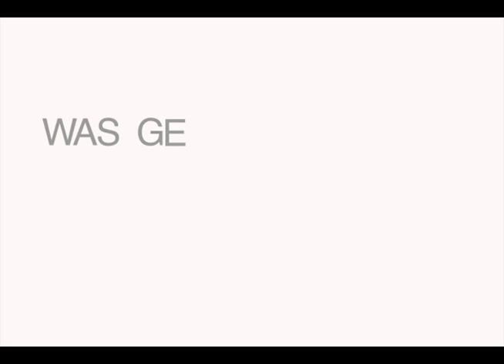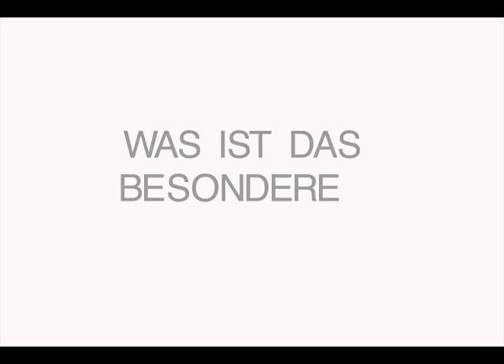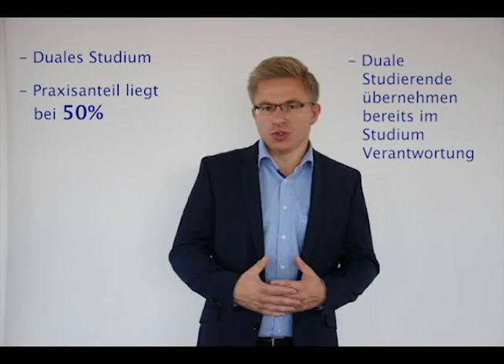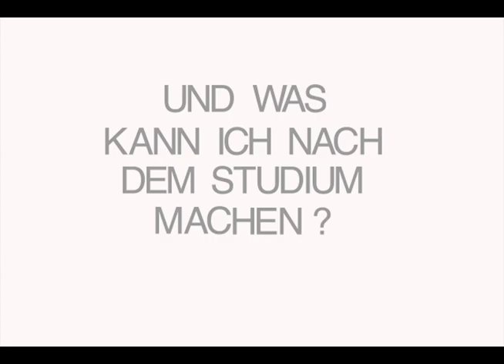Vorstellung des Studiengangs Wirtschaftsingenieurwesen Bau und Immobilien DUAL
Du stellst dir die Frage was hinter dem Studiengang Wirtschaftsingenieurwesen Bau und Immobilien DUAL steckt ? Wir verraten es dir in diesem Video. :)